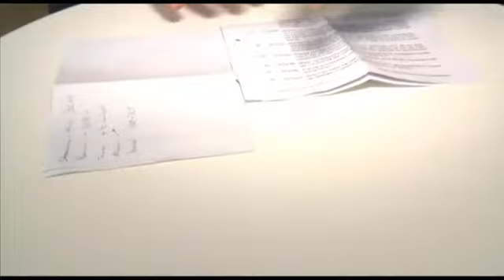Woche 37 Landrat - regioTVplus